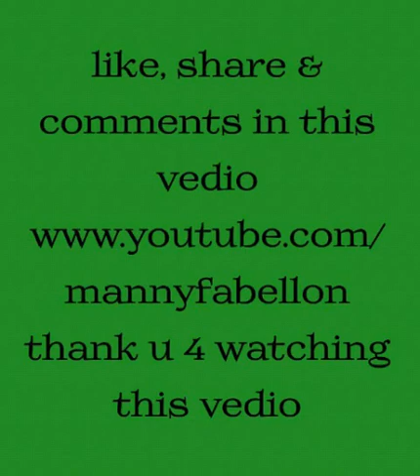Manila Bay ( Roxas Blvd)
Beuatiful view